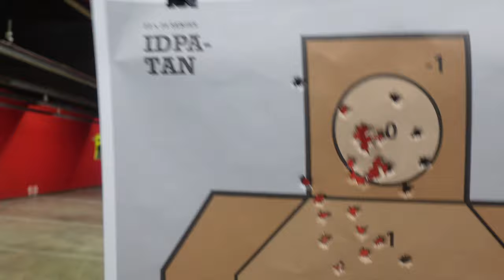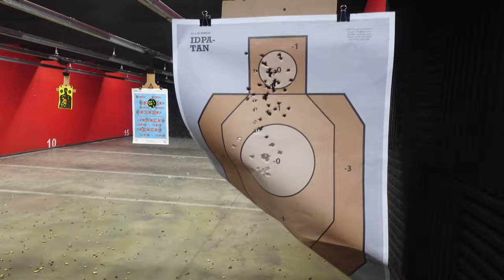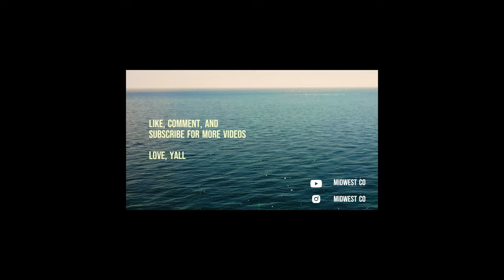Walked out with an AR....OOPS.....Range Day Vlog#2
Another Day at the range. Testing out handguns, Assualt rifles, and more